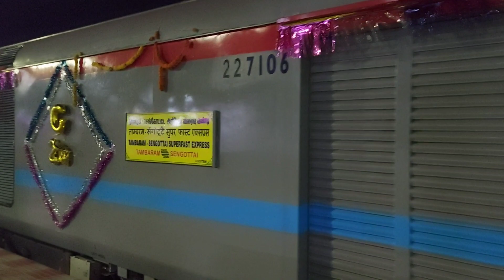தாம்பரம் To செங்கோட்டை மற்றும் திருத்துறைப்பூண்டி To அகஸ்தியம்பள்ளி இடையே ரயில் சேவை